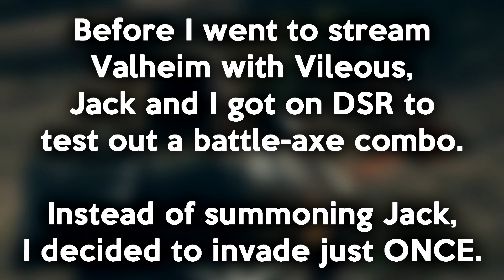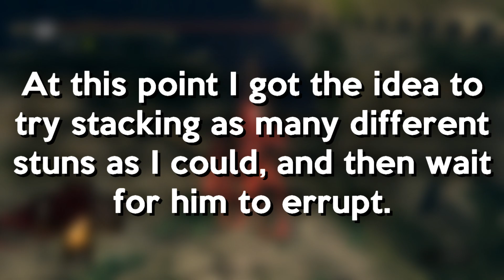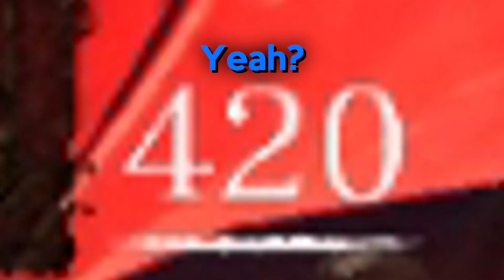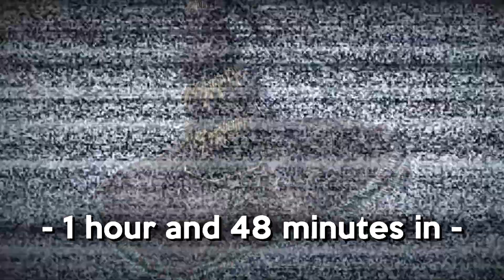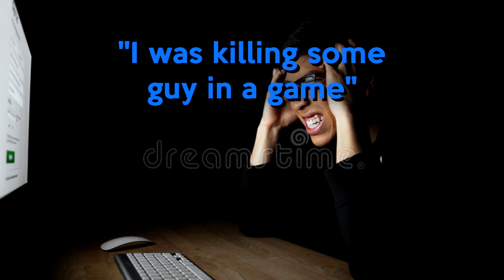The Eldritch Lag: Traumatic DS1 Experience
After numerous crashes and corrupted files, and the copyright dodging process - I'm finally free.

This video isn't something I'm proud of, but I'm glad that I eventually managed to put it out and capture that unique experience in the ''shortest'' most digestible form that yet still fits the nearly 2-hour long invasion.

Big thanks to Reith/Sedge for photoshop assistance and being absolute bros, and to Ray/Vileous for voice lines.

Special thanks (and apologies) to actors in the skits:
- Foy, Dam, Master, Erik_T, McRoodyPoo, and Violet

+An even more special one to Jack, for not letting me go through this torment alone (should've)

Bigfrags69, If you're out there, in that distant galaxy, I wish you all the joy in the universe.

I stream PVP and channel my chromosomes onto my opponents for the purpose of their defeat ;_;